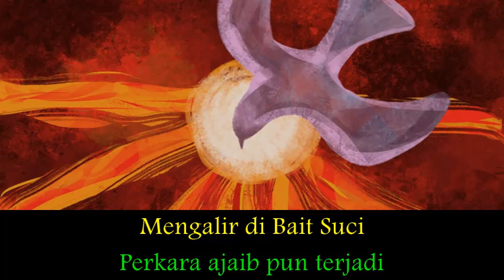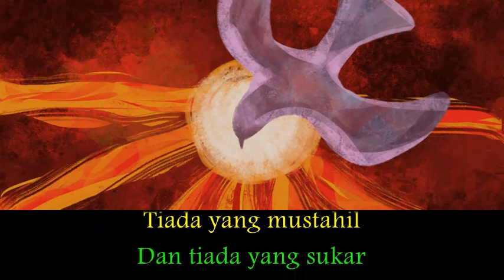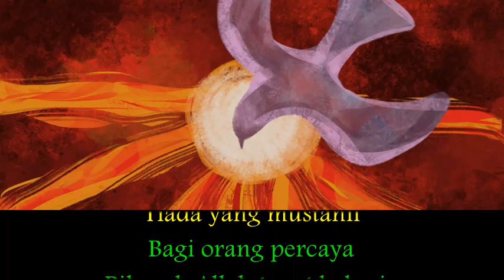Roh Kudus Hadir Disini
Lagu - lagu liturgi dan rohani gereja.                                                                                                                Apabila berkenan silahkan bebas dipergunakan sebagai musik iringan Misa / ibadat atau berlatih vokal  koor / solo.                                                                                                                                                                                                                            Semoga chanel ini bermanfaat.

salam FK